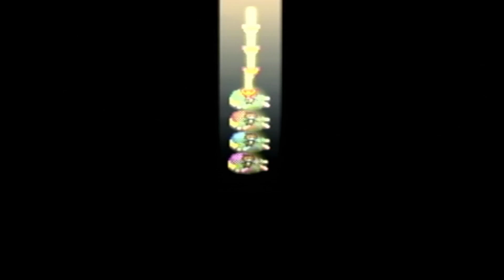Tower of Flames | Zelda Four Swords Adventures 100% Walkthrough Part 5 (TLOZ TOTK Hype Gaming)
Welcome everyone! My name is Natalie and welcome to the Four Swords Adventures series! In this gameplay, the Wind Sorcerer Vaati is revived and we must pull the Four Sword out of its pedestal in order to save six maidens and Princess Zelda.

I figured that since I have hope that BOTW 2 will FINALLY be released on May 12th of 2023, I decided to start playing the Zelda games (in order of the timeline) to celebrate and hype the release of Tears of the Kingdom. I will be starting with Skyward Sword and working my way down to Breath of the Wild. Hopefully by the time I post my last video for Breath of the Wild, we will all be playing and/or watching people play Tears of the Kingdom.

I WILL BE 100% COMPLETING ALL ZELDA GAMES!!

I will also be trying to post this content every single day; otherwise by the time May 12, 2023 comes around, I will barely be halfway through completing Skyward Sword.

If you're liking the series, why not leave a like or a comment letting me know how good I am doing or what you would like to see more of in the videos! Don't want to miss out on a future video? :)